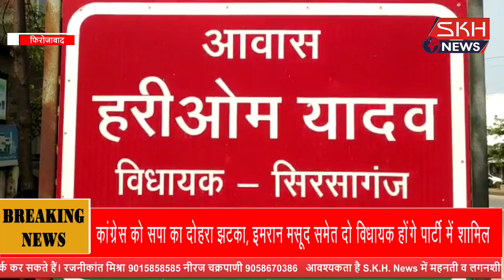सपा छोड़ भाजपा में पहुंचे विधायक हरिओम यादव समाजवादी पार्टी को लगा तगड़ा झटका@skhnews925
सपा छोड़ भाजपा में पहुंचे विधायक हरिओम यादव  समाजवादी पार्टी को लगा तगड़ा झटका @Skh NEWS